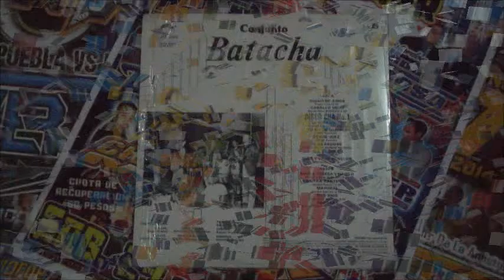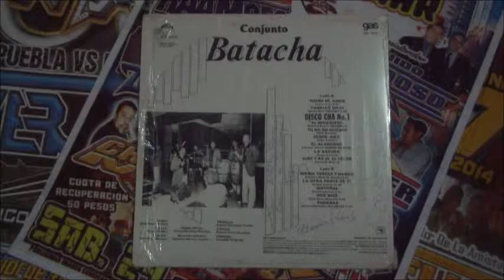Conjunto batacha Mayoral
recordemos este tema mayoral

interpretado por el conjunto batacha sacado este tema de este bonito acetato titulado a si conjunto batacha buena musica de el recuerdo que tenemos a qui en cabina de sonido caprichoso mandarin el mundo maravilloso de los acetatos